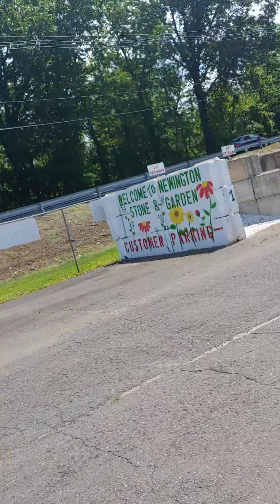Have a heart woodchuck live trap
Woody